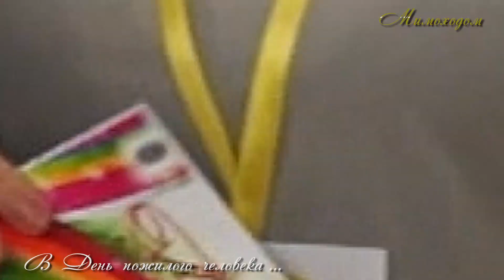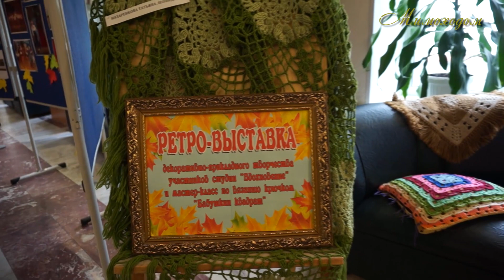"Мимоходом", 1 октября 2019 года. Автор Олег Дзиов.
РАДУЖНЫЙ  В  ИСТОРИИ...   Праздник  пожилых  людей...